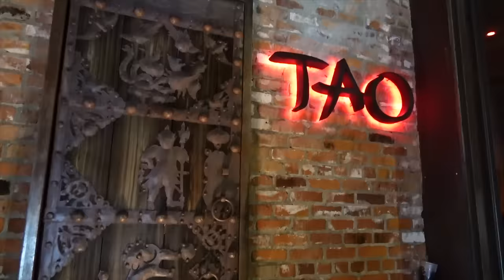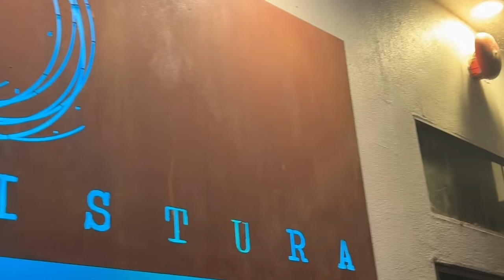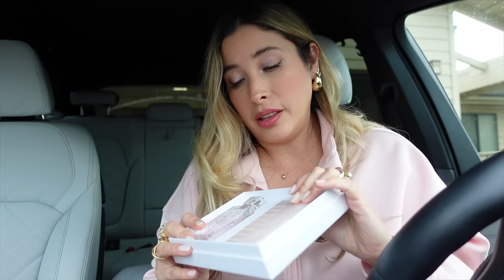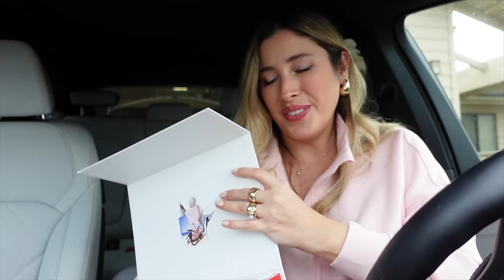THIS IS WHY I COULDN'T : THE MOST HEARTFELT VLOG | 2024 CHANEL UNBOXING & Newest Luxury Makeup Haul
This is Why I couldn't do vlogmas ... my real life, a glimpse of my everyday work, birthday celebrations, a look back to December and my Most Heartfelt Vlog, as I chose family above all. Plus! The first 2024 Chanel Unboxing and my latest luxury beauty haul with the newest makeup of the year.

🤍 CHANEL Spring 2024 eyeshadows (coming soon)
🤍 TOM FORD Power Blush - Love Scene

❥ MY 4K CAMERA

REDELUXE - $50 OFF Code: JACKELINE
FLORASIS $5 off on orders of $100 Code: JackelineXFLORA